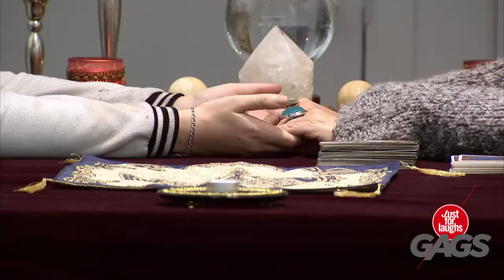Decollation of John the Baptist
A magical practical joke with links to sixteenth century conjuring. find out more